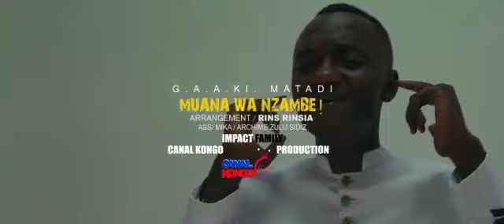Live GAAKI MATADI tala ye muana wa NZAMBE